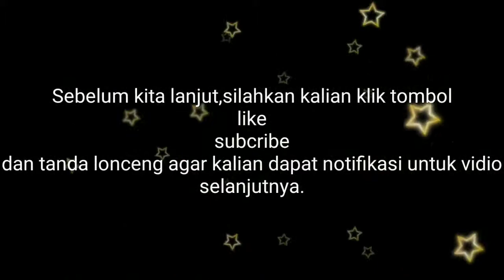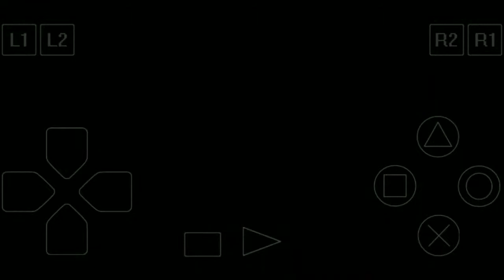Toy's Story' 2 Android | level 1 : Andy's House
Level 1: Andy's House

This level is a good place where you can learn your abilities. You will start
in Andy's room. Collect as many coins as you can and get out of this room.
Each level has 5 Pizza Planet Tokens: one for collecting 50 coins and handing
them in to Hamm, one for helping a character, two for completing a challenge,
one for defeating a boss, and even one for completing a race with R.C. in the
first two levels.

Pizza Planet Token #1: To get this token, you have to help Little Bo Peep find
her sheep. Go to the kitchen and climb up the broom handle.
You'll find Little Bo Peep on the table.

1st Sheep: The first sheep is in the kitchen. To get it, push the pail along
the red line until you can't push it anymore. When the pail is in position,
climb up it and climb onto the kitchen counter. There is a little food weight
near the sink. Push it into the sink and jump on it. When you are at the
highest point of your jump, do an extended jump to reach the top shelf with
your very first sheep.

2nd Sheep: The second sheep is in the living room. To get it, get on the chair
and do a stomp to get to a high shelf. Go forward to the other shelf and go to
the next shelf to get the second sheep.

3rd Sheep: The second sheep is in the attic. To get it, go to the attic and
push the box along the lines then put the block next to the box. Jump onto the
box and then onto the seesaw. Go forward and jump onto the pole. Jump off of
it and go onto the wooden planks. Walk along the planks and you'll eventually
run into the third sheep.

4th Sheep: The fourth sheep is in the basement. To get it, go to the basement
and dodge the green sludge. After you cross the sludge, jump onto the
cardboard boxes. Then go right and jump onto the shelf, then the shelf that is
in front of you, then the last shelf at the top. Grab onto the zip line and
slide down to the fourth sheep.

5th Sheep: The fifth and final sheep is in the garage. To get it, go to the
garage and go left. Jump onto the box on the shelf and dodge the hazards. Go
forward and grab onto the hanging hoe, which will fall. If you fall off, you
can use the hoe to get back up quickly. Now jump to the trash can and onto to
the car. Then jump onto one of the lights and to the other shelf. Follow the
path and you'll find the fifth and last sheep at the end of the path.

After you grab the 5 sheep, return them to Little Bo Peep and she will give
you a Pizza Planet Token.

Pizza Planet Token #2: Collect 50 coins and return them to Hamm in the living
room. Once you turn in 50 coins, he will give you a Pizza Planet Token.

Pizza Planet Token #3: Go to the basement and jump onto the cardboard boxes.
When you get to the pole shelf, turn around and you'll find another shelf.
Jump onto that shelf and you'll find some poles. Jump from pole to pole and
push the boxes until they are lined up with each other. When the boxes are
lined up, push the other box off the shelf and line it up with the other
boxes. Then jump on top of the boxes and then jump onto the shelf with a Pizza
Planet Token.

Pizza Planet Token #4: Go to the garage and talk to R.C. He will challenge you
to a race. If you beat him, you will win a Pizza Planet Token.

Pizza Planet Token #5: Go to the attic and jump onto the center set of boxes.
You'll find the Tin Man boss in here. Each boss has a life meter, just like
Buzz has. When you hit a boss, its life meter will drop. When you defeat the
boss, he will be dead. When the fight starts, the robot will charge at you.
Keep dodging him until he stops. When he stops, Spin Attack him. Keep doing
this until he is defeated. When he is defeated, you will get the last Pizza
Planet Token for this level.

Mr. Potato Head's Lost Ear: To get Potato Head's lost ear, go to the living
room and get onto the chair. Stomp on it and fly over to the shelf which you
used to get one of the sheep. When you walk to where the sheep was, turn .